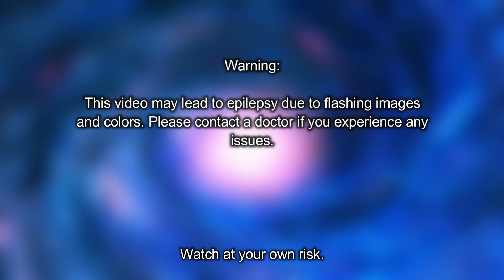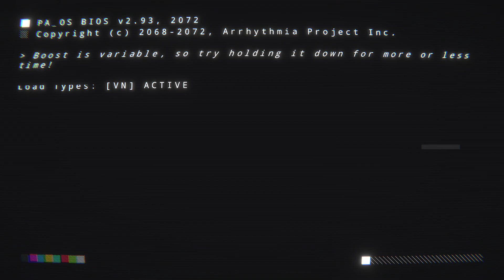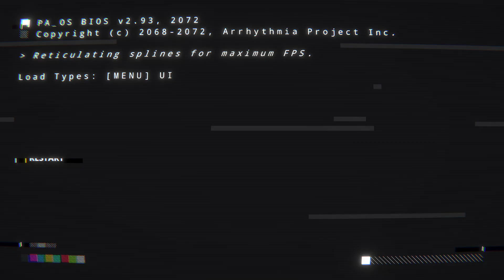Project Arrhythmia // New Story Levels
Levels By: Vitamin Games